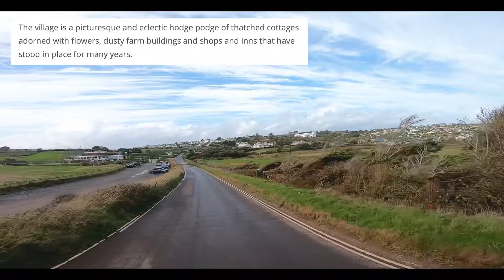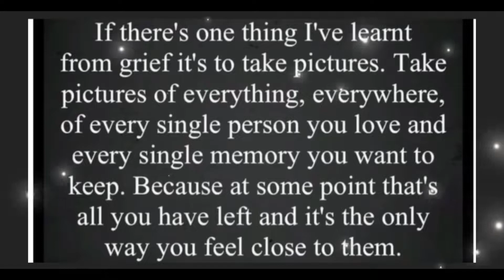A Matty’s drive with us production 15/10/22 Thurlestone beach & village Rural South Hams Devon UK 🚙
Musician: @iksonmusic

Musician: @iksonmusic